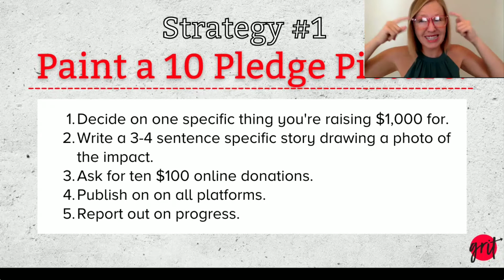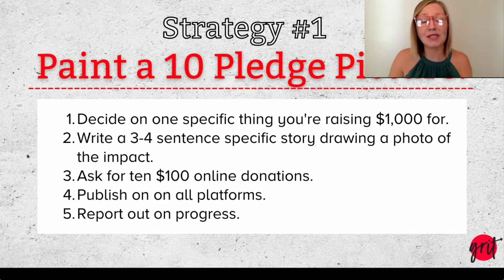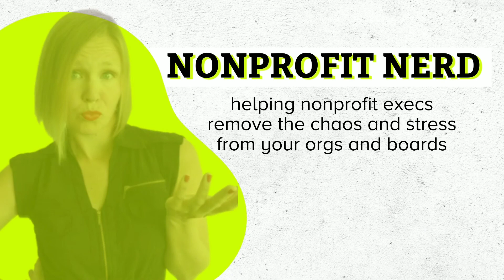Raise $1,000 in Donations in Just 2 Days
Are you ready to approach fundraising with less chaos, more of a plan, and raise more money for your nonprofit organization? Here's an easy place to start  - how to raise $1,000 in donations in just 2 days!

Are you looking for more than just one fundraising strategy?

If you want to raise more money for your nonprofit, you need to have a plan! Stop doing fundraisers that fail, fledgling attempts at donor engagement and doing the same thing each and putting hundreds hours of a staff time into fundraising attempts that fail! Learn 6 Quick Strategies on how you can raise $1,000 in Donations in just two days!

FREE FUNDRAISING TRAINING -- | 6 Strategies to Raise $1,000 in Donations in Just 2 Days